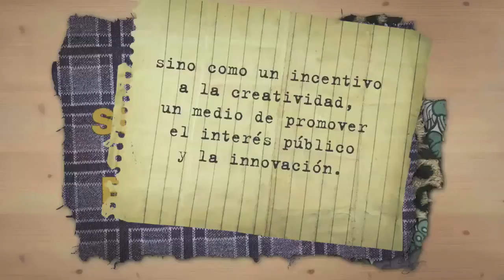Xnet presents: The Tracks Collector-Short version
This video was uploaded for the first time on 26/03/2010.

Artists must be able to live from their work if they wish to do so. The traffic in authors rights by publishers, recording companies and royalties management societies does not protect the interests of authors. Legal Demands- Stimulating Creativity and Innovation, of the Charter for Innovation, Creativity and Access to Knowledge.